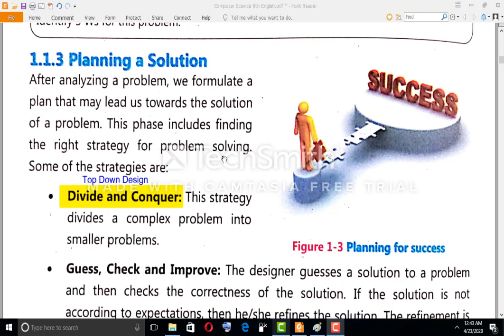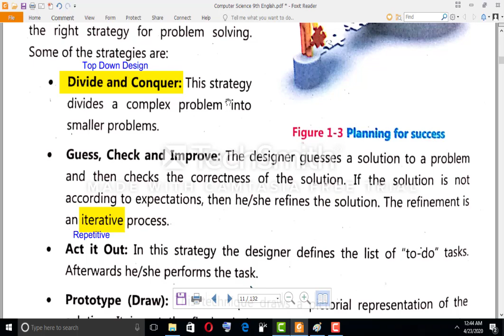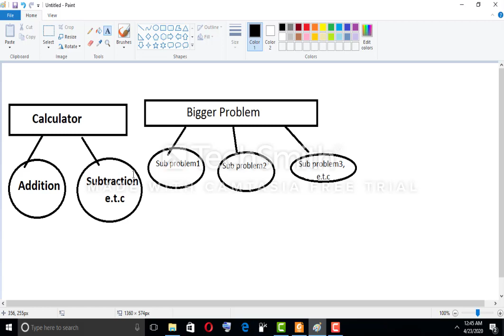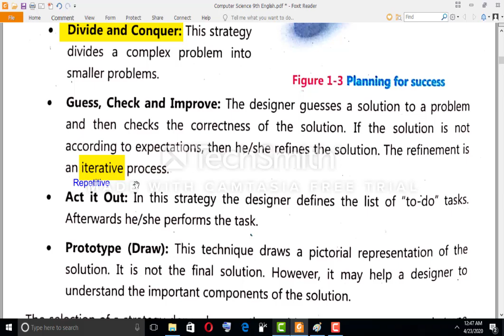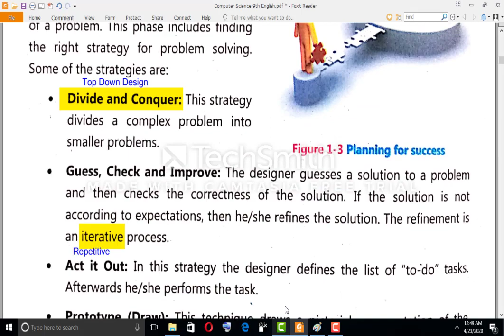9th Computer Chp 1st Planning a Solution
Planning a Solution